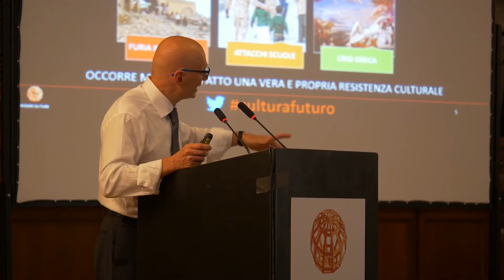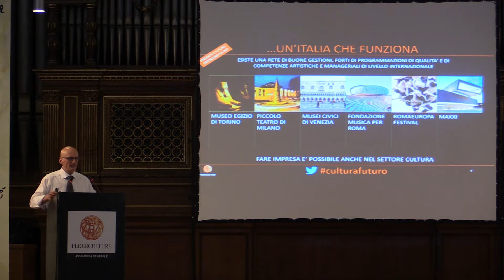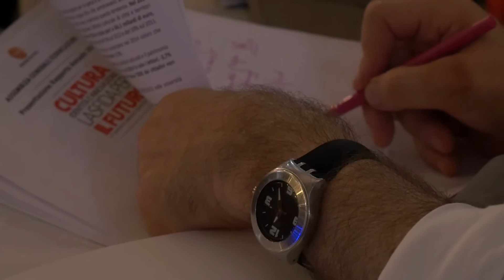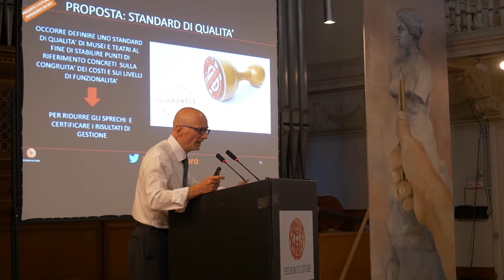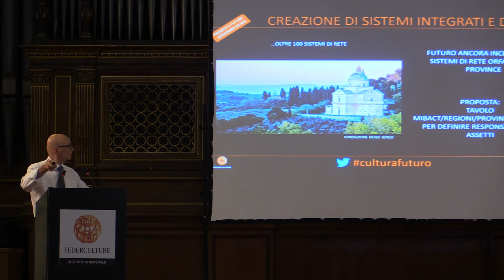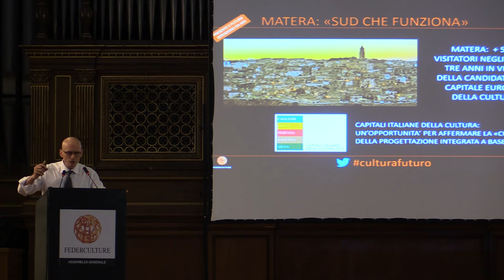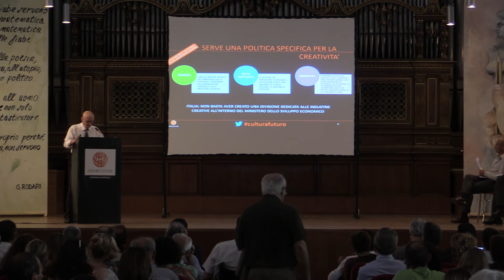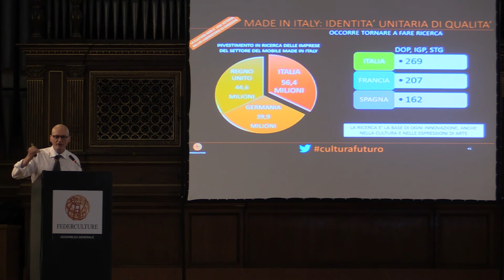Roberto Grossi - 8 luglio 2015 Assemblea Federculture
Intervento del Presidente Roberto Grossi all'Assemblea Generale Federculture. Grossi presenta i contenuti principali del Rapporto Federculture 2015 "Cultura, identità e innovazione la sfida per il Futuro"